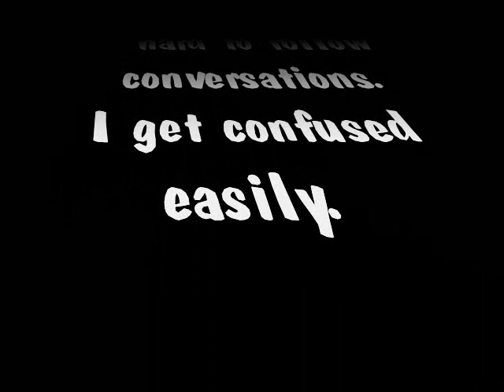Hey Fred, I'm Freda your Sis!